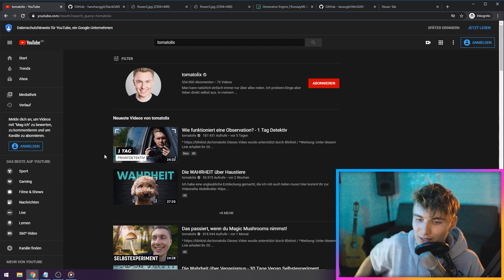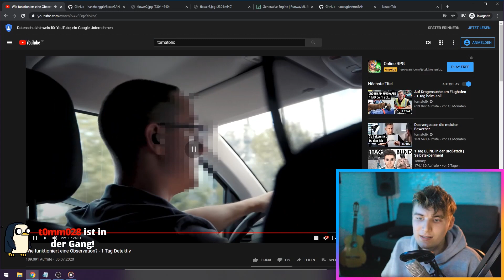Ist sowas LEGAL? Marius Angeschrien reagiert auf 1 Tag DETEKTIV | Twitch Reaktion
Ist sowas LEGAL? Marius Angeschrien reagiert auf 1 Tag DETEKTIV